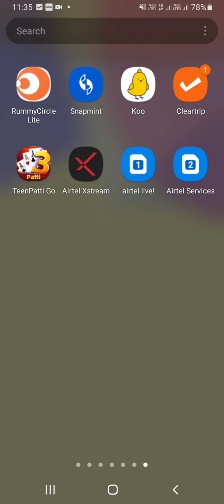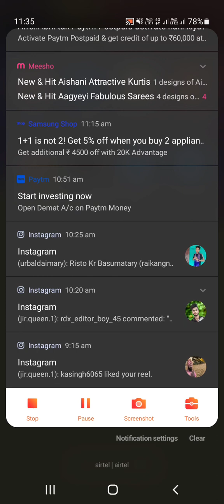25 December 2022